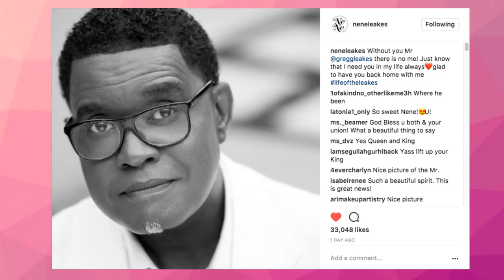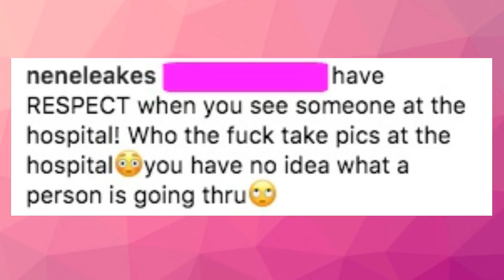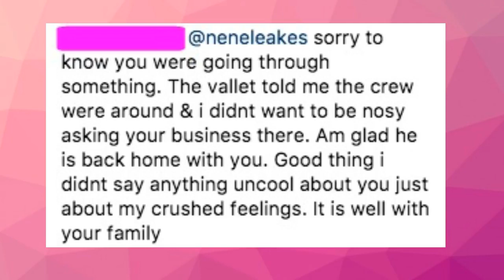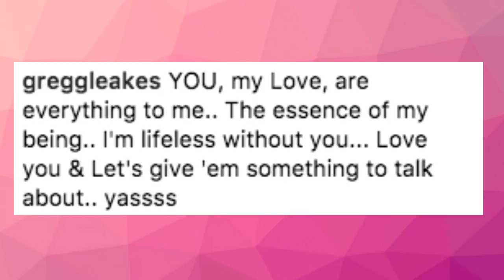NeNe Leakes Claps Back at a Fan Over Gregg Leakes Hospital Photo |Real Housewives of Atlanta 10 tea